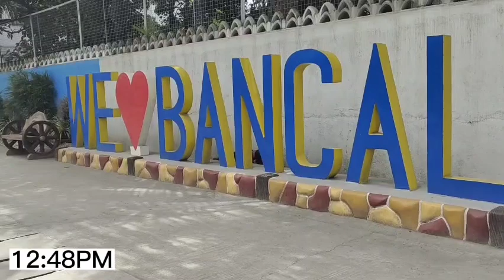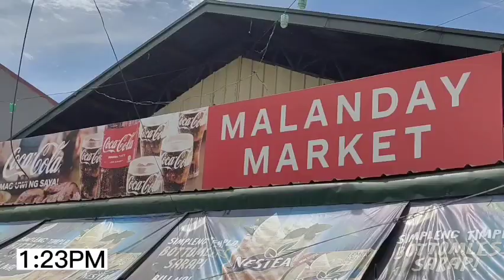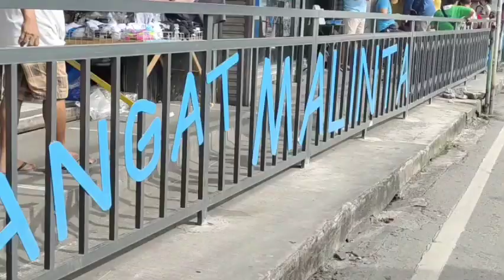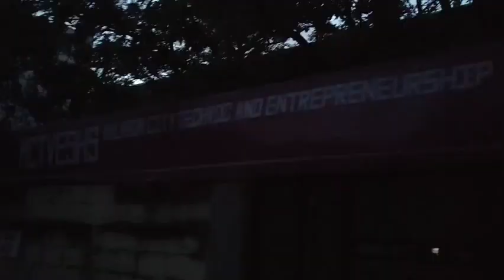Finding Adam Alejo Subscriber